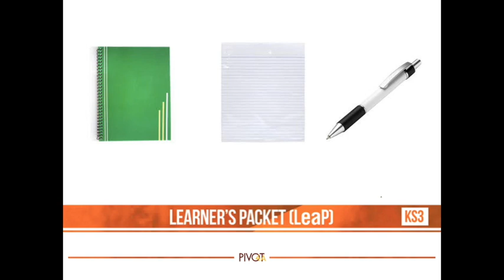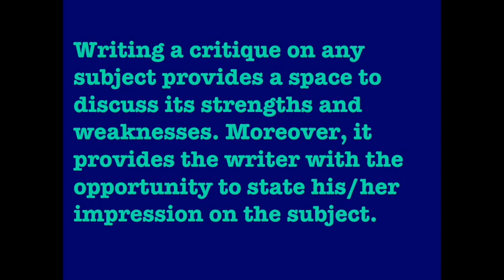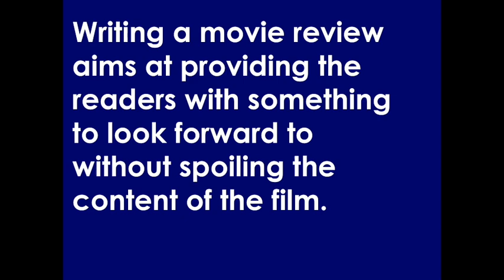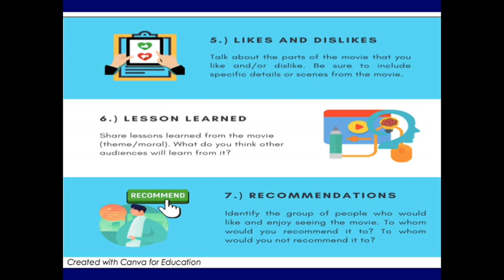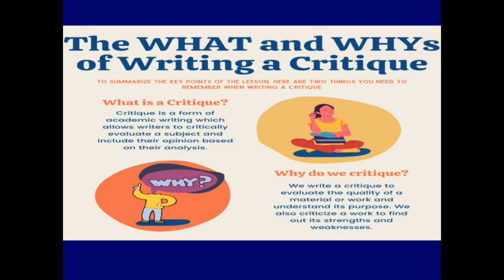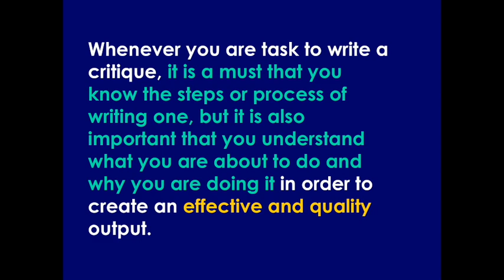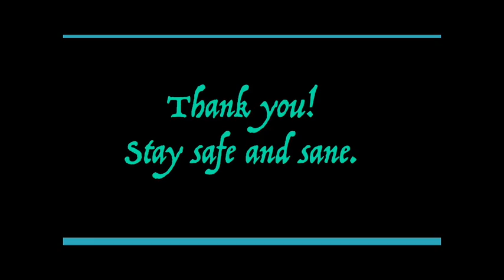Writing a Movie Review | English 10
English 10, Quarter 3, Lesson Title: Writing a Movie Review

Source:
PIVOT 4A Learner's Packet (LeaP)